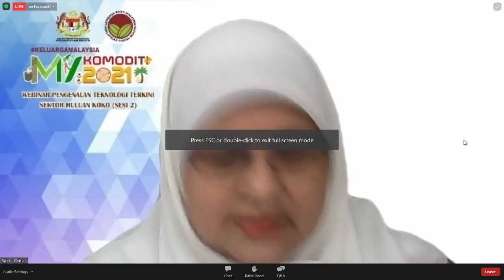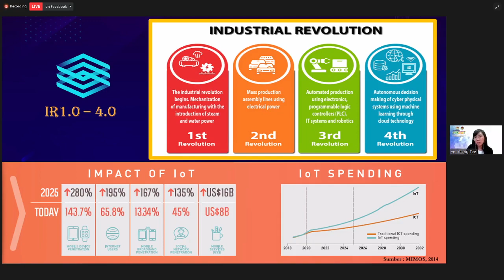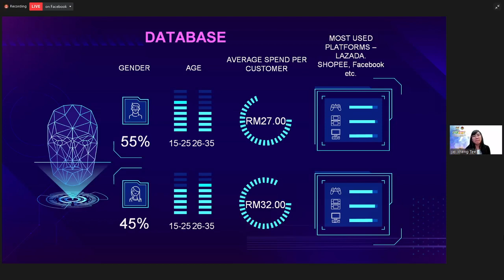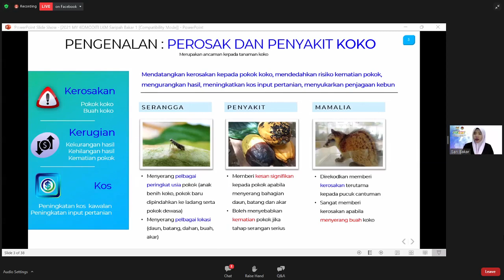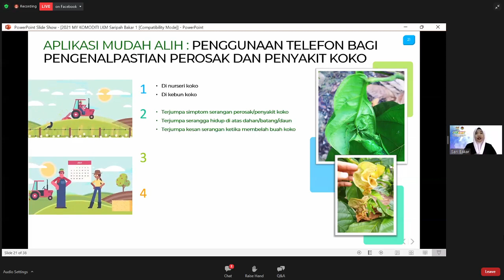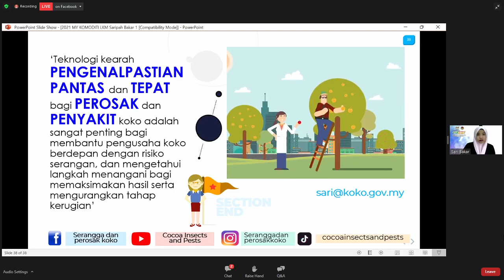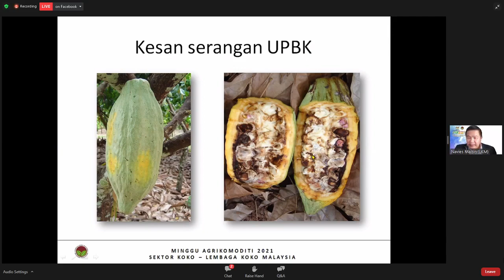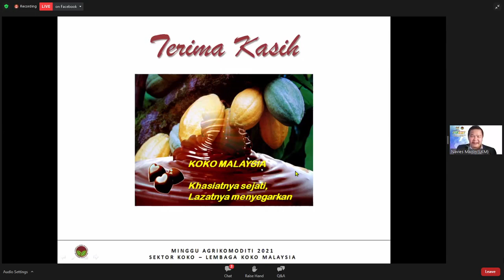MYKOMODITI | LADANG IR 4.O, PEROSAK DAN PENYAKIT KOKO, ULAT PENGOREK BUAH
Minggu Agrokomoditi 2021 Sektor KOKO